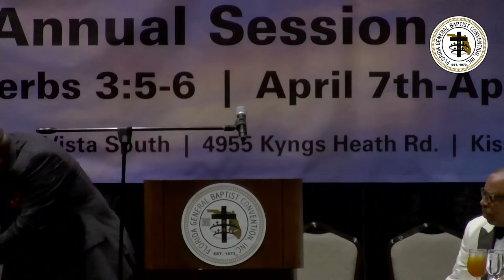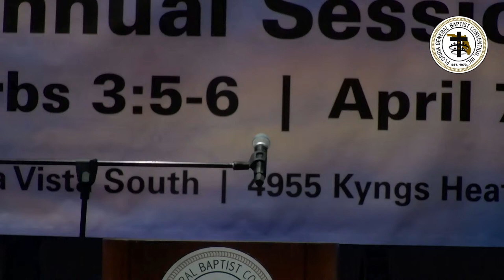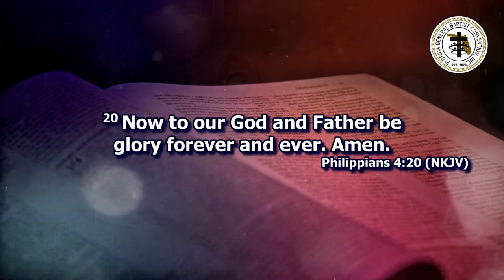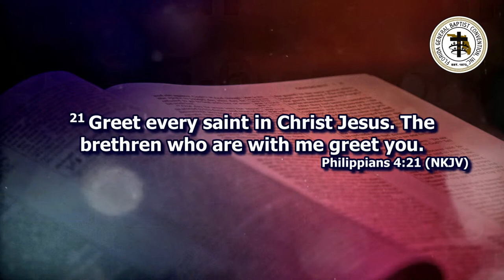149th Annual Session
149th Annual Session

Convention Theme: “Trusting God”
Proverbs 3:5-6

Convening at:
Embassy Suites by Hilton Orlando Lake Buena Vista South
4955 Kyngs Heath Road